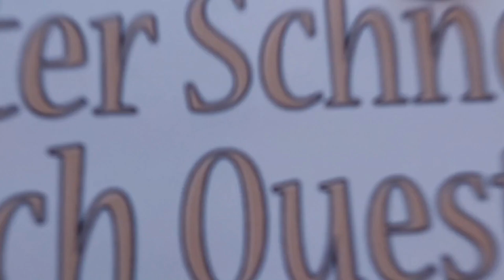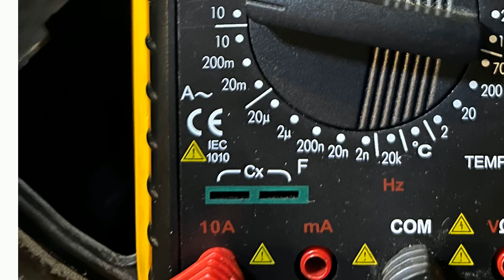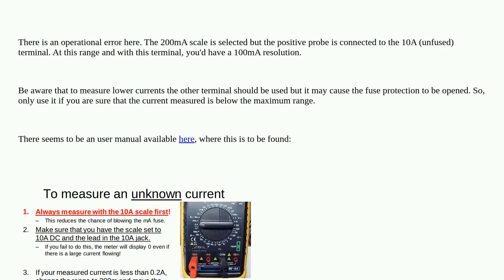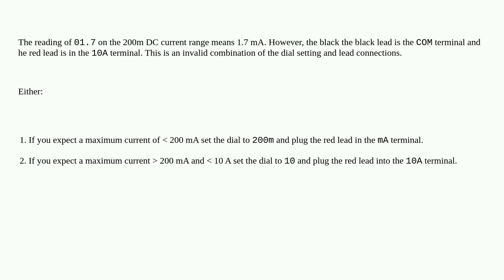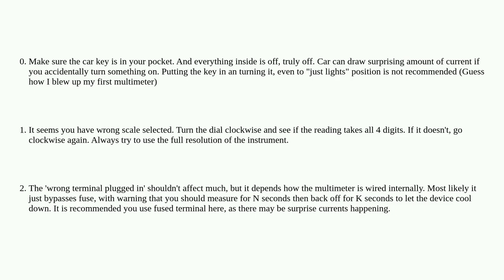Electronics: Determining multimeter DC current value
Determining multimeter DC current value

A special thanks goes out to the community

  automotive parasitic current-measurement